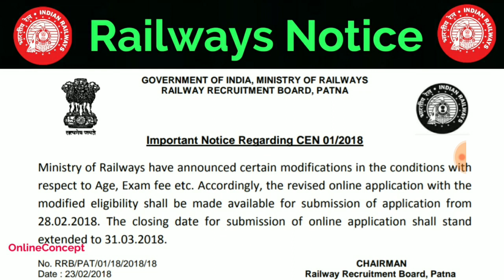Last Date Extended | ALP/Technician | Group-D